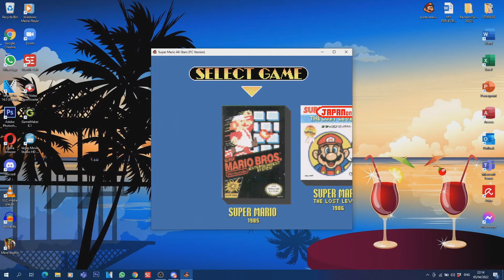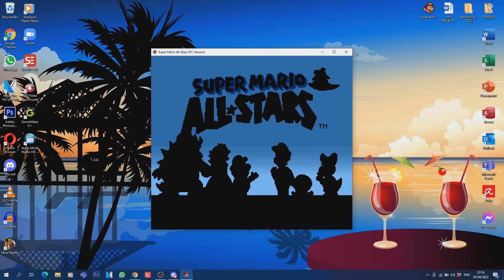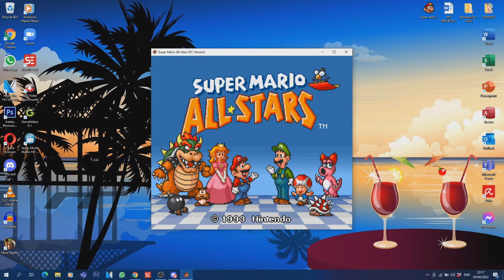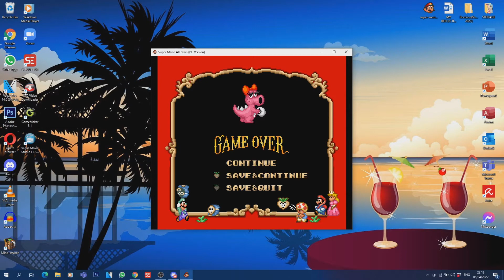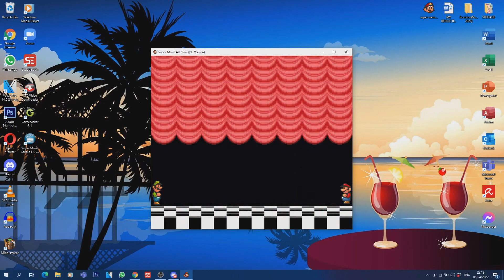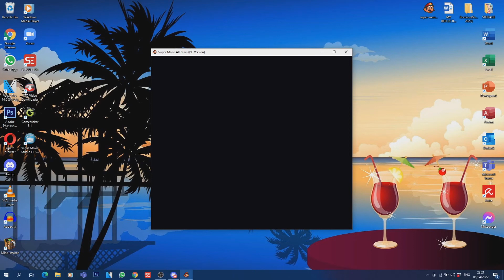Super Mario All-Stars.exe[GAMEPLAY]